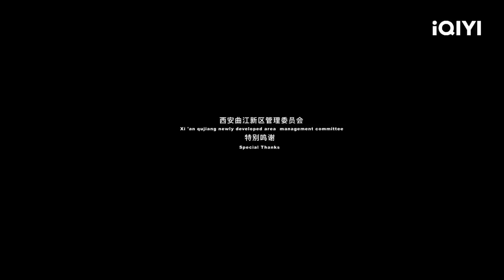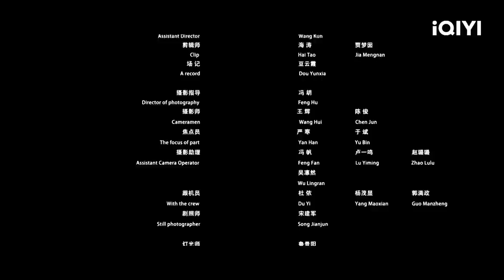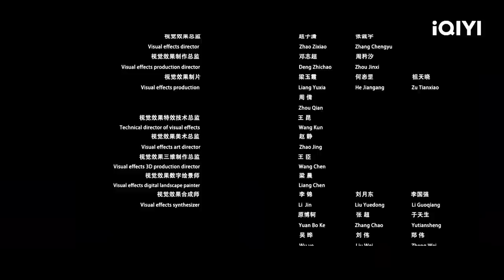Multi Sub【封神榜·妖灭/ The Alluring Woman】狐妖妲己入宫乱朝 姜子牙联合西岐将士诛杀妲己【玄幻 动作 奇幻 | 周浩东 许凝 黄一晗 | iQIYI午夜影院】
【内容简介】
姜子牙在密林捕获一只九尾狐妖，偶遇狩猎的纣王。狐妖向纣王求救，纣王心生怜悯，命姜子牙将其释放。狐妖化身妲己入宫报恩，憧憬和纣王白发相守。可不想纣王倾心温良贤淑的黄娘娘，妲己心生嫉妒。此时，姜子牙算出妲己就是九尾妖狐，本想捉妖，不想反被其害，失信于纣王。伯邑考与黄娘娘有“知音”之情，妲己寻机附身黄娘娘，为纣王上演一场黄娘娘和伯邑考的“奸情”。黄娘娘被打入冷宫，妲己趁机博取纣王宠爱。姜子牙为拆穿妲己阴谋，涉险闯宫，妲己请来骨魔相助逃过一劫，被迷惑的纣王把姜子牙赶出朝歌。不安的妲己蛊惑纣王兴建鹿台，本想召唤百妖对抗姜子牙，但以失败告终。妲己临死自哀，只怨自己不闻情事，何谈情爱，望来世妖灭成人。

登录iQIYI国际版或下载iQIYI国际版APP，还有更多独家资源等着你：